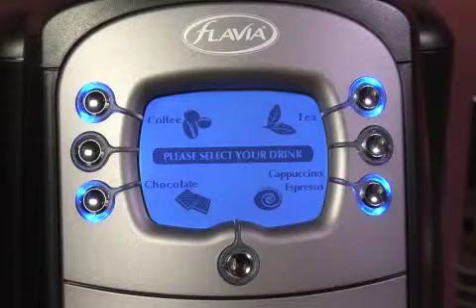Flavia Chai Tea Latte - Flavia Coffee Brewing Systems NYC - Corporate Coffee Systems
Learn how to brew a perfect chai tea latte on your Flavia Brewing System. Corporate Coffee Systems offers office Flavia Brewing Systems, and a wide variety of tea, coffee, and specialty drinks.